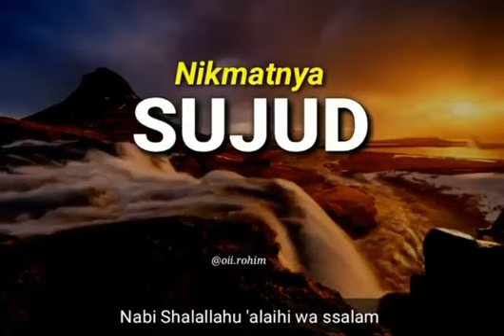Nikmatnya sujud by Ust. Adi Hidayat.